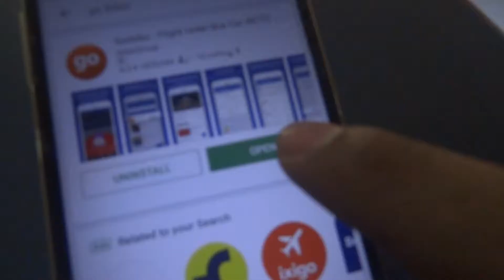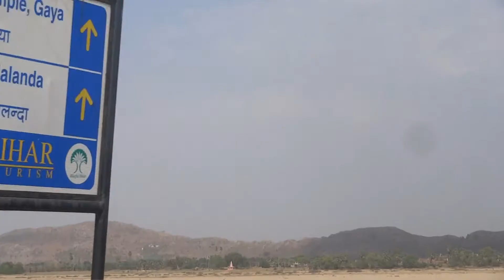BODH GAYA trip • Behar • May 2018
Pradip da or may dono gaye BODH GAYA ghumne ke liye . Or ye ye pehla din . Asha karte hai apkp pasand ayega.